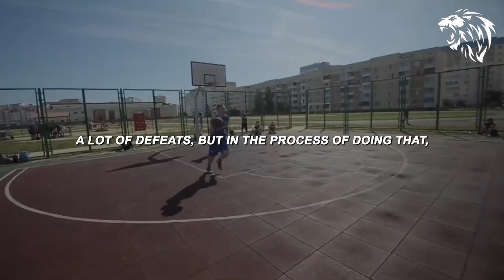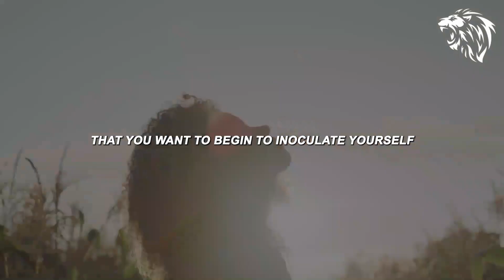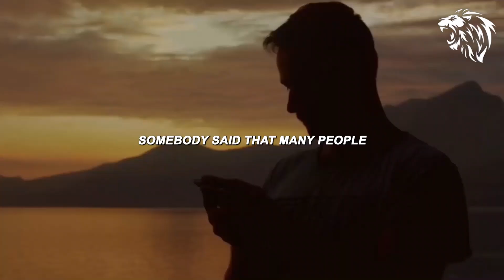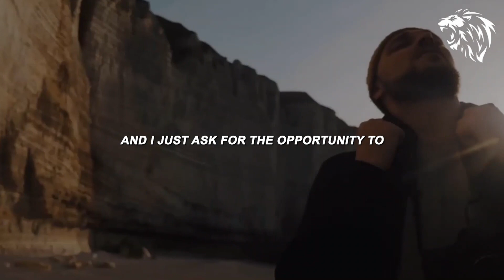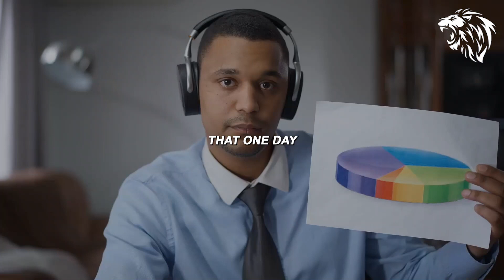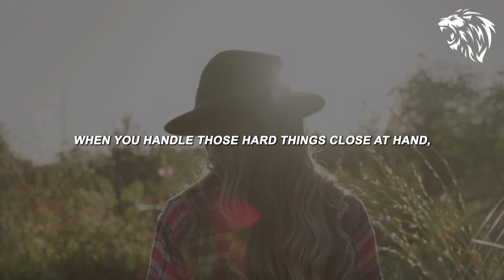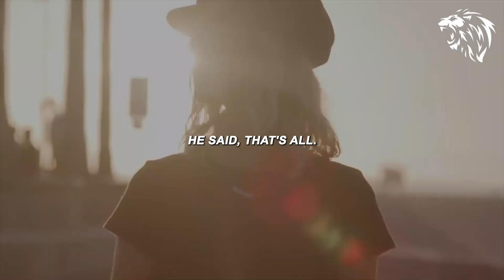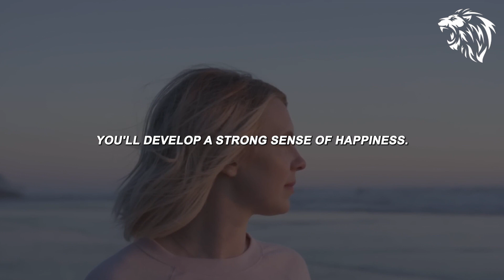BECOME A MONSTER - Motivational Speech